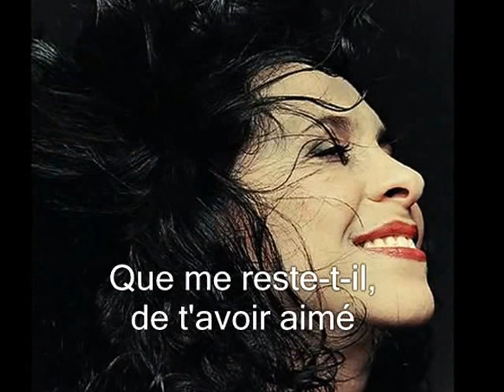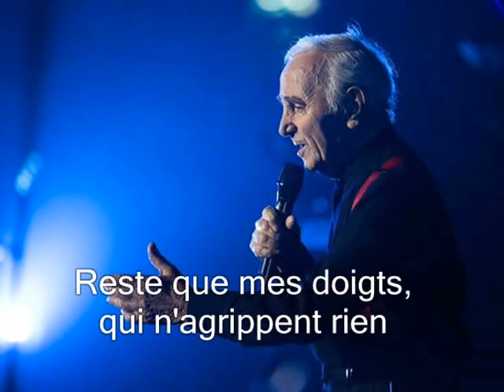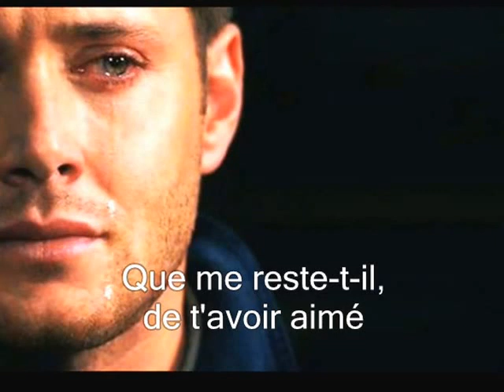Charles Aznavour - De T' Avoir Aimée (1999)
Chanteur: Charles Aznavor -
Pianist: Michel Petrucciani -
Album: Jazznavour -
Année: 1999 -
Compositeur: Charles Aznavour -
Vidéo réalisée par: Tony Vella.
LYrics:
De t'avoir aimé, aimé comme un fou
Aimé a genoux, bien plus que debout
A n'en plus dormir, a n'en plus manger
Que me reste-t-il, de t'avoir aimé

De t'avoir aimé, de l'âme et des yeux
A n'en oublier, jusqu'au nom de dieu
Pour ne plus avoir, qu'un nom a crier

Reste que ma voix, sans écho soudain
Reste que mes doigts, qui n'agrippent rien
Reste que ma peau, qui cherche tes mains
Et surtout la peur, de t'aimer encore demain
Presque mort

 --- Pianist: Michel Petrucciani - Solo ---

Presque mort

De t'avoir aimé, aimé de douleur
A m'en déchirer, le ventre et le coeur
Jusqu'à en mourir, jusqu'à m'en damner
Ne me reste plus, qu'un amour
Que tu viens d'écarteler.